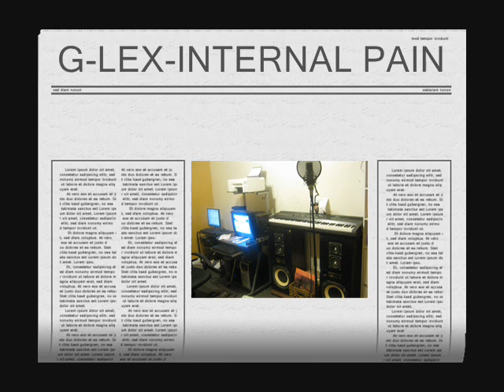INTERNAL PAIN BY G-LEX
G-LEX RAPPER FROM RUSSIA, IN STUDIO WITH DJ SQUAD A.K.A JOSESQUAD.
ONE